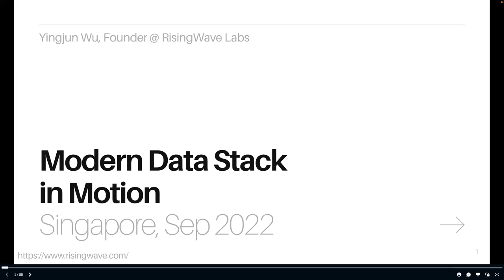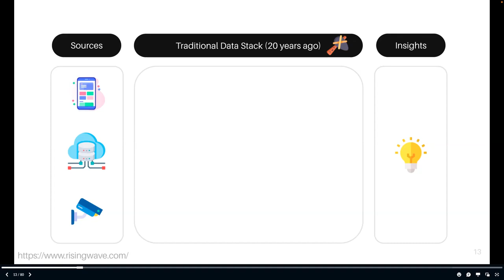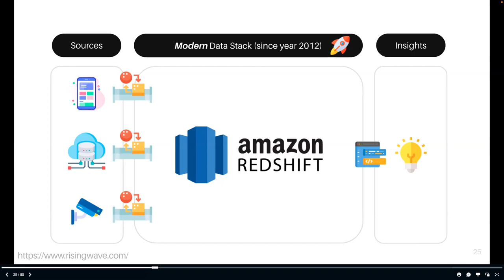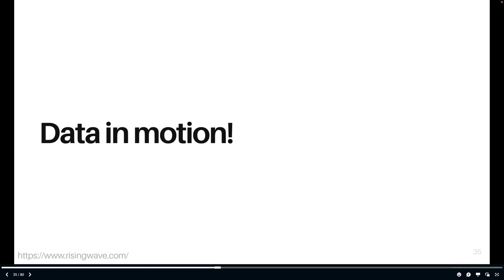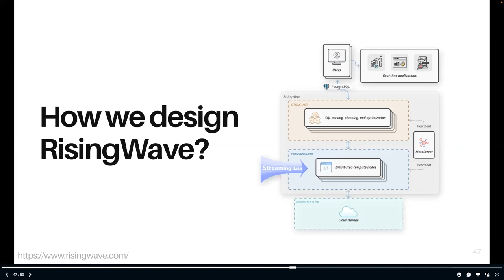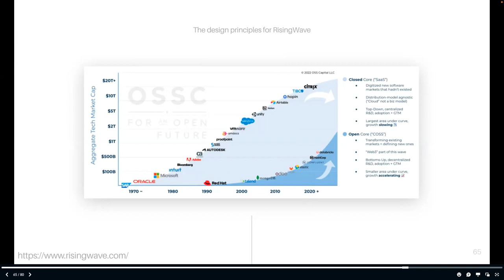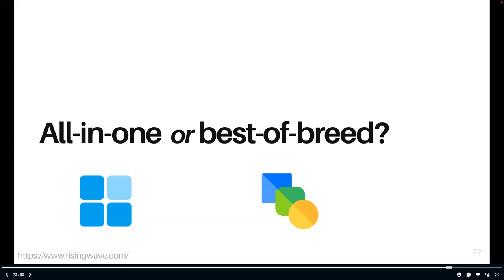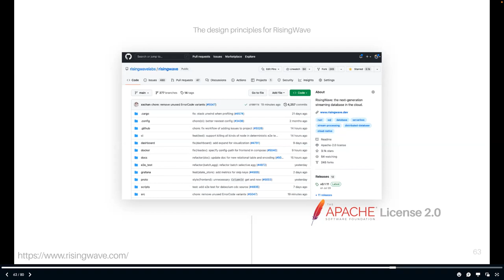Modern Data Stack in Motion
Alluxio Day x APAC Modern Data Stack

Speaker: Yingjun Wu (Founder & CEO, RisingWave Labs)

In this presentation, I will talk about the birth, the growth, and the prosperity of modern data stack. I will show you why modern data stack is more than a buzzword, and how it will possibly evolve in the next couple of years.